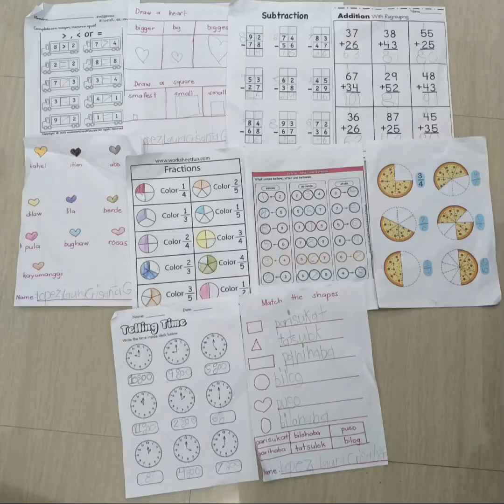Study time with Ate Laura